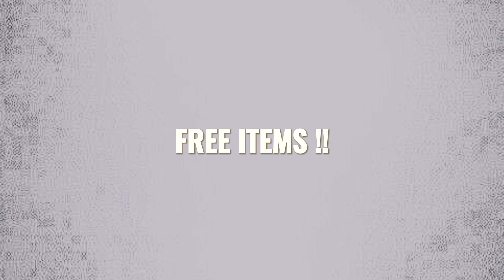Next Gold Royale Free Fire [ 101% Confirm ] | Next Gold Royale Bundle After Update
Free Fire Next Gold Royale | free fire next Gold Royale Bundle After Update | next gold Royale after update

search:
next gold royale in free fire

next gold royale free fire in tamil
next gold royale free fire 2023
next gold royale 2023
next gold royale free fire
malayalam
next gold royale in tamil
next gold royale free fire in india
server
next gold royale bundle
next gold royale bundle in free fire
in tamil
india server
next gold royale bundle 2023
malayalam
in telugu
next gold royale bundle in telugu
next gold royale bundle in tamil
next gold royale bundle in india
server
next gold royale bundle malayalam
tamil
September
india server
malayalam
telugu
September
helping gamer
September
next gold royale free fire 2023 in
india
Your Questions ✌
next gold royale dress
gold royale new bundle
gold royale new bundle 2023
new gold royale free fire
new gold royale bundle in free fire
upcoming gold royale in free fire
2023